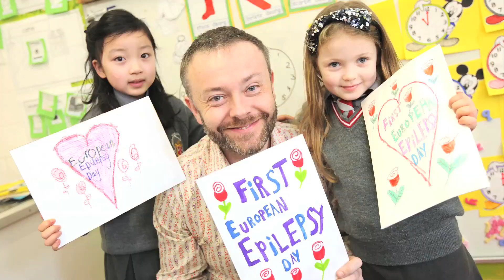Rick O'Shea - Shattering the Stigma of Epilepsy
2FM Presenter & Brainwave Patron Rick O'Shea discusses his experiences of living with epilepsy. European Epilepsy Day 2012, February 13th. Shattering The Stigma of Epilepsy